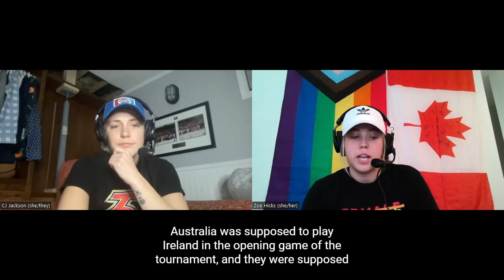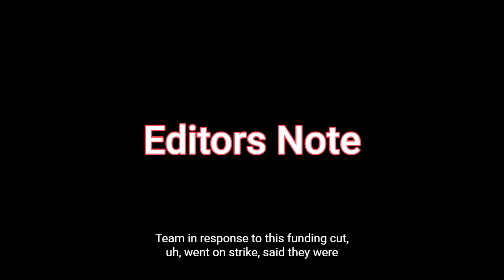Episode #12 - WELCOME BACK!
Thank you for sticking with us and gear up for Part 2 of Season 1!

In this episode, we recap what has been happening in the Women's Sports World over the past few months.  We talk power couples, WNBA free agency, Canada Soccer and much more.  Tune in and keep pushing the 5%!

(a few more curse words in this one than usual, fyi)

Suicide Hotline (USA) - 988

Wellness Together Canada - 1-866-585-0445